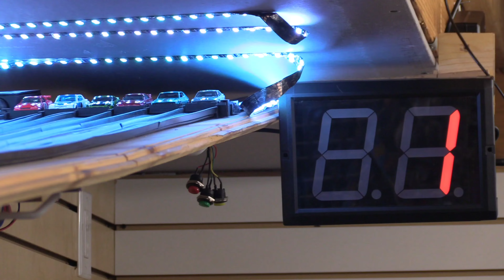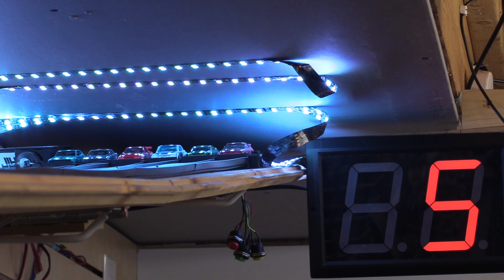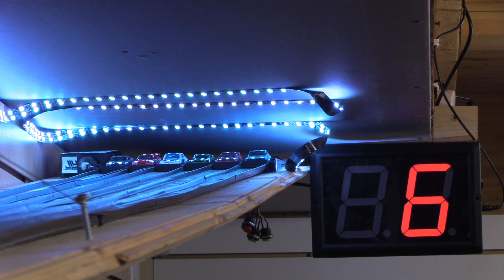Meal #4 Skyline callout!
Welcome MTR.  MIKE MCNEALY call out his group of Nissan Skyline.
Help the Raceway. details on Go-fun-me.
Join the team MTR group have fun with it.
So what did you pick or going to pick. let me know.
New points race is in effect.
7 Laps
3 Finishlines
1st is a down up hill dragrace Finishline.
                         5 points
2nd is and Efficiency Finishline
                       10 points
3rd is the Endurance Finishline
                       15 points
I own no copyright to any music on the show.